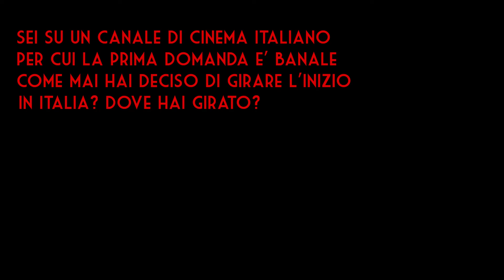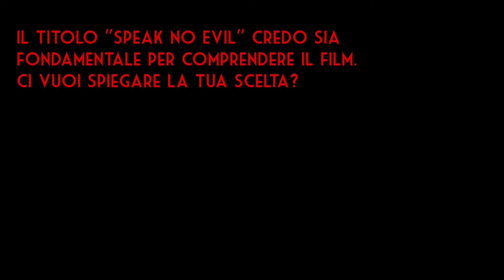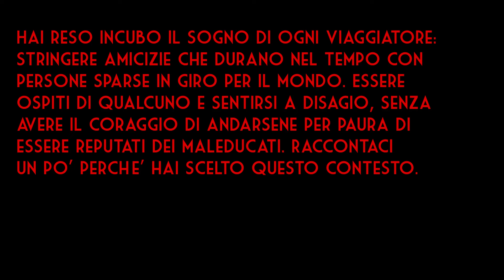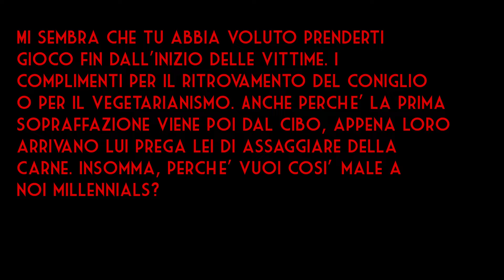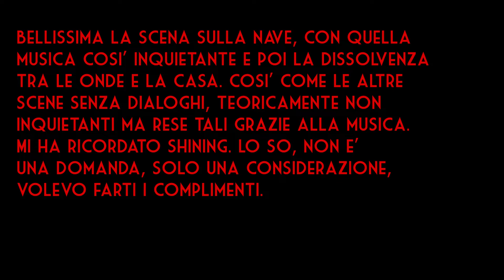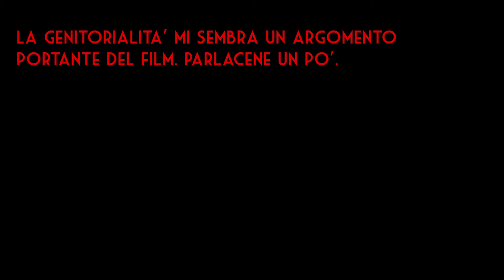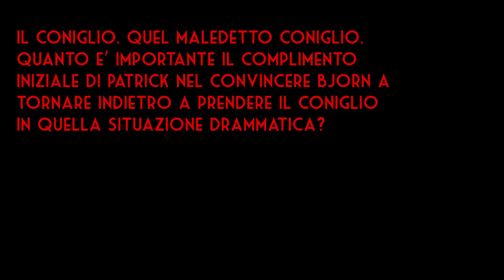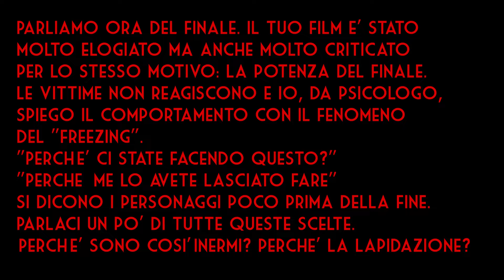SPEAK NO EVIL | INTERVISTA AL REGISTA CHRISTIAN TAFDRUP (Cinema degli Eccessi 2 ep. #12)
▼▼▼ LEGGIMI ▼▼▼
ORDINA IL LIBRO DI CINEMA DEGLI ECCESI con i 100 FILM più ESTREMI della storia a questo

00:00 Intro
01:23 Di cosa parla SPEAK NO EVIL
04:25 Intervista al regista
13:54 Parliamo del finale con il regista
16:38 Se ti è piaciuto SPEAK NO EVIL guarda anche...
17:16 La scheda del film
17:53 Nella prossima puntata...

_Vuoi sostenere il progetto ShivaProduzioni?_
*ABBONATI al canale YouTube a solo € 0.99! Verrai ringraziato nei video, avrai un badge fedeltà, emoji uniche e potrai accedere a video esclusivi, ma soprattutto ci consentirai di continuare a produrre contenuti!*

Puoi farlo anche *GRATUITAMENTE* abbonandoti al nostro canale Twitch se utilizzi Amazon Prime!

è il PORTALE DEL CINEMA UNDERGROUND.